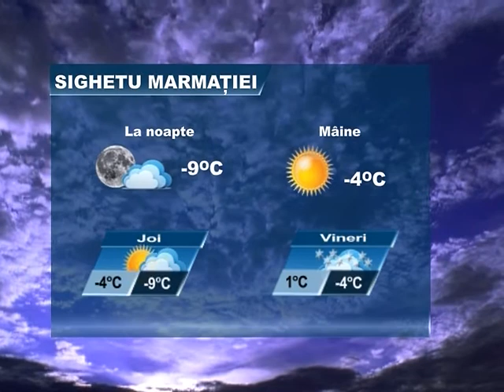Meteo 21 decembrie